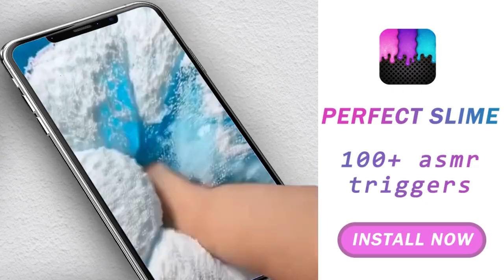PS V728鎏金蓝紫 UAC 1280X720 佩